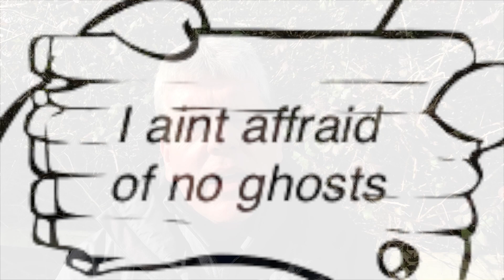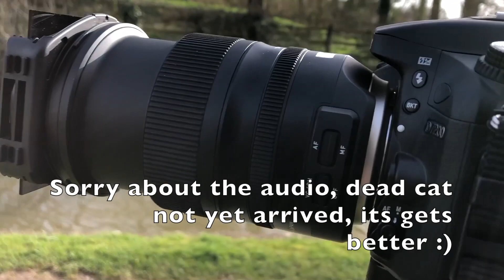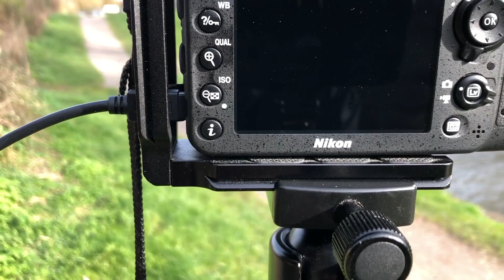Ghostly Images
Challenge set by Martin Fuge from the Youtube group: Collabers, Thank you Martin, it has been a fun challenge. Links to other members videos below, enjoy, there is some great work being done!